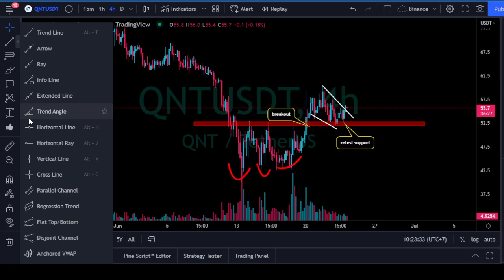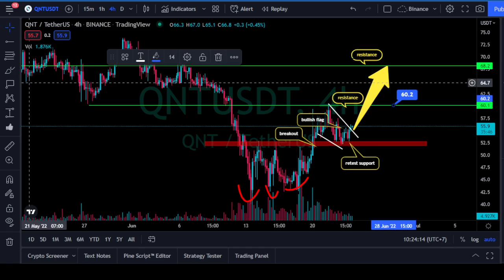QNT Crypto Price Prediction Today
This channel is about crypto price predictions, crypto news, and crypto daily signals.